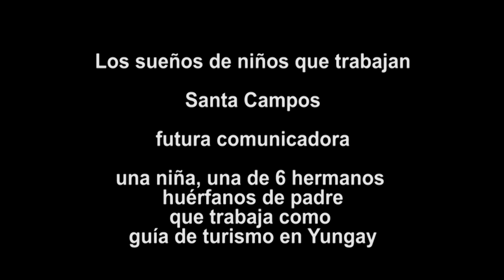En lo que trabaja una niña, una de 6 hermanos huérfanos de padre...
Los sueños de niños que trabajan

Santa Campos

futura comunicadora

una niña, una de 6 hermanos
huérfanos de padre
que trabaja como
guía de turismo en Yungay